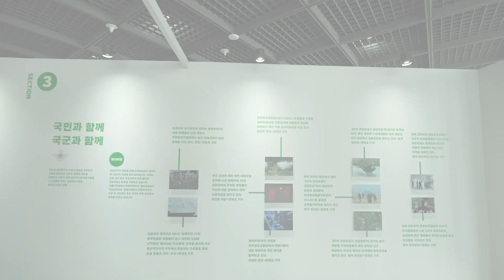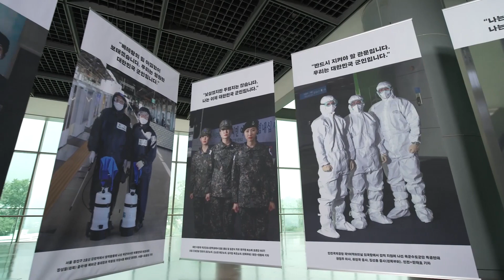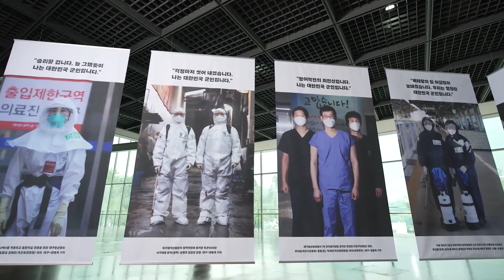[국방사진 역사] 국민과 군. 생각보다 가까이 있었네요. 국민과 국군이 함께 만들어 온 시간을 들여다 봅니다. Section 3 국민과 함께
국군은 휴전선을 지키고, 훈련을 하는 것 외에도 많은일을 하고 있었습니다
멀리는 해외파병, 가깝게는 수해복구나 재난지원과 같은 민사작전까지
그리고 그런 그들의 땀방울 하나 하나가 모여 지금의 우리나라를 만드는데 기여하고 있습니다.
아니. 우리 군 장병 한명 한명은 그렇게 자부하고 있습니다.
우리 군이 걸어온 길이 바로 당신이, 그리고 우리가 걸어온 길인 셈이지요
어떤 시대를 겪어 왔는지... 이 역시 기록하지 않으면  잊혀질 역사입니다.